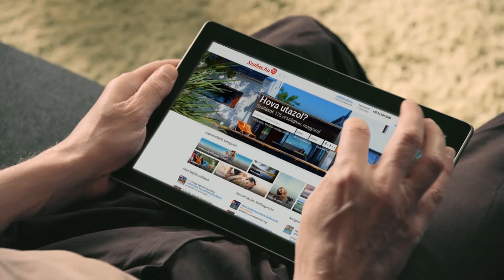100% pénzvisszafizetési garancia | Kolping Hotel | Szallas.hu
Mi azért dolgozunk, hogy számodra élmény legyen a szállásfoglalás, és hogy minden, amit mondunk, az úgy is legyen. Erre akár 100% pénz-visszafizetési garanciát is vállalunk.

Nyerj MOST szállást a Szallas.hu-val!

Ingyenes foglalás apróbetűs rész nélkül!
Családias apartmantól a Legjobb 5*-os Wellness hotelekig!
175 ország, 540 800+ valódi vendégvélemény

Szallas.hu
A világ magyarul.

Ügyfélszolgálat: (8:30-19:30)